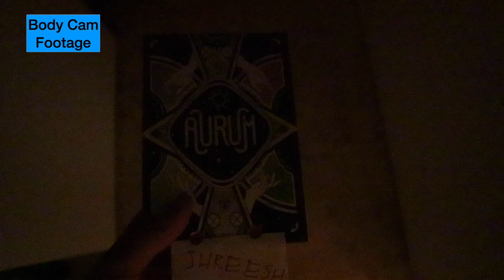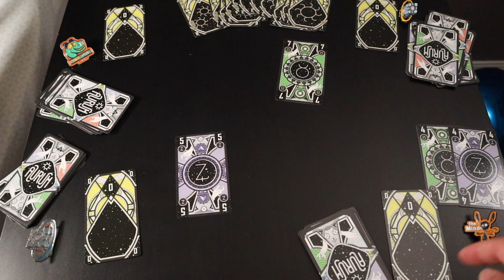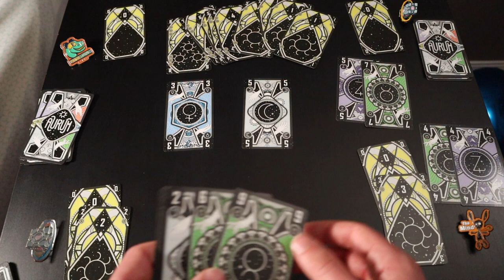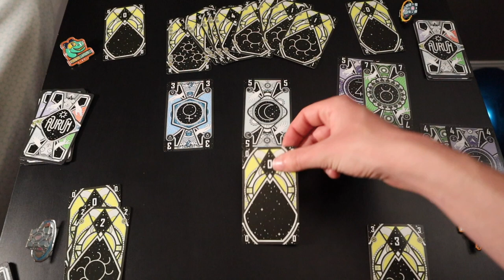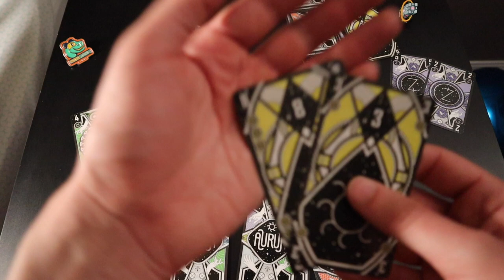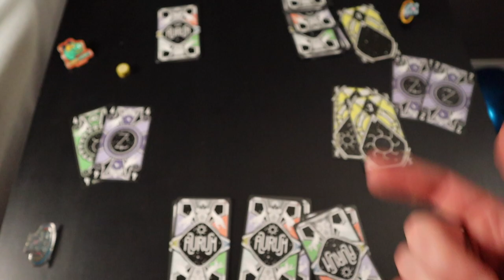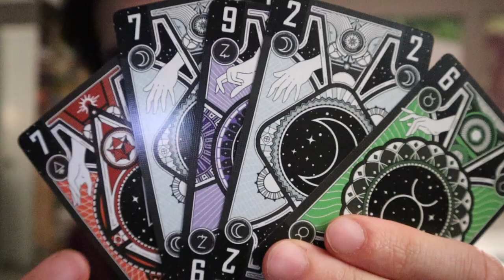Aurum ~ Taylor's Trick-Taking Table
A partnership game where you cannot follow suit!

Table of Contents:
Intro - (0:00​​​)
Hook - (2:22)
Deck Makeup and Setup - (3:12)
Gameplay - (4:13)
Scoring Gameplay - (10:33)
Expert and 3 Player Gameplay Changes - (11:46)
Final Thoughts - (12:44)
Final Thoughts Summary - (21:35)